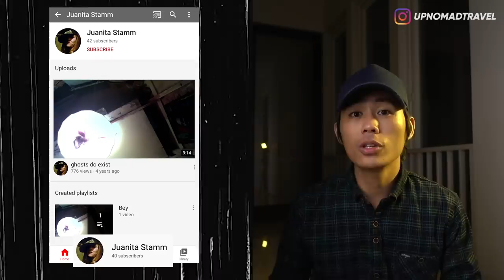3 PENAMPAKAN HANTU YANG MENYERANG SAAT TIDUR 👻 | HORMAD #40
Video Horror | Video Penampakan | Scary Video | Haunted Places | Ghost Caught on Camera | Dear David

Haloo semuanya...
Gimana nih kabar kalian semua?
Udah memasuki bulan ramadhan, semoga kalian lancar terus puasanya... Tetep semangat stay at home-nya dan harus tetep produktif yah...
OK langsung aja hari ini gw bakal ajak kalian buat ngebahas tentang 3 Penampakan Hantu yang Menyerang Saat Tidur
Tonton Videonya sampai habis! ENJOY!!!